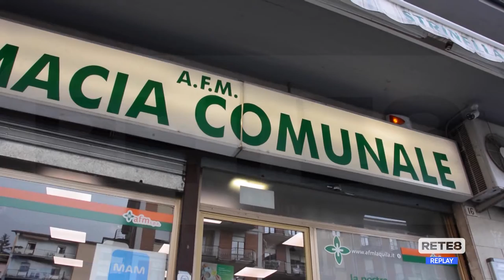Covid - Antivirali in farmacia, finora è un flop